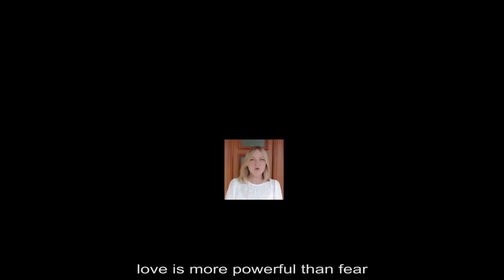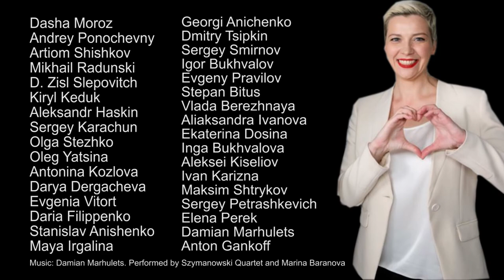Musicians for Maria Kalesnikava!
Love is more powerful than fear!
We are musicians, alumni of the National Gymnasium-College of the Belarusian State Academy of Music. With most of us living abroad, performing at world's most prestigious venues, contributing to the leading publications and media, teaching at well-reputed and recognized universities,— we are in fact cultural ambassadors of Belarus worldwide. We demand to free Maria Kalesnikava and all political prisoners in Belarus! We demand to stop the oppression of the Belarusian people!
Right now and every day, as you are watching this video, unidentified masked persons without insignia, who represent the current illegitimate government, are abducting, detaining, beating and killing peaceful Belarusian civilians.  Against those who dared to voice their noncompliance with status quo they are forging cases and jail people as if they were criminals, whereas actual mobsters in balaclavas and justices’ robes keep committing their crimes with impunity.
Maria Kalesnikava has not been fighting for power. Her fight has been for decency, honesty, justice, and for abiding by the Constitution of the Republic of Belarus.
You can rig the election, but you cannot steal our will for freedom and justice. We love our country, our Belarus. Our voices are united, and not only in music. As long as we stand united, we are invincible!
Love is more powerful than despotism. For many of us, Maria Kalesnikava is a good friend and a respected colleague. Her contribution to the Belarusian and world cultures, as well as civil society, is enormous. This alone would have been enough. Dayeynu, as we recite on Passover. But Maria achieved something truly incredible: she listened to the voices of millions of Belarusians and taught them to sing in unison.
“Love is more powerful than fear” says Masha. All of us are proud of her incredible courage and we admire her bravery.
We support Maria. We demand freedom for all political prisoners! Our allies are our conscience, truth, integrity, solidarity and love. And Love is more powerful than any other force in the world!
On behalf of all musicians we call for FREEDOM FOR OUR MASHA!